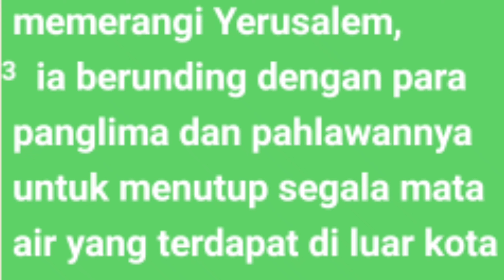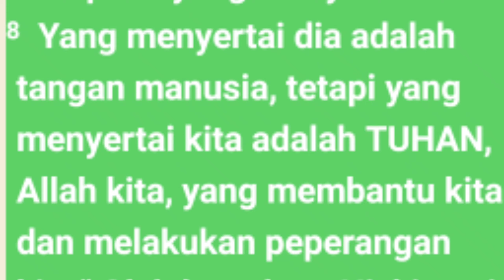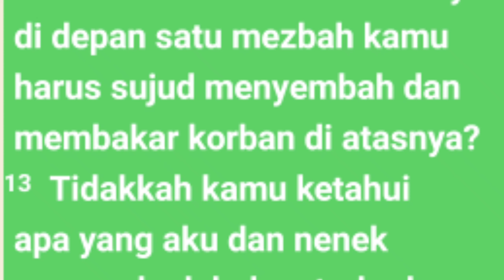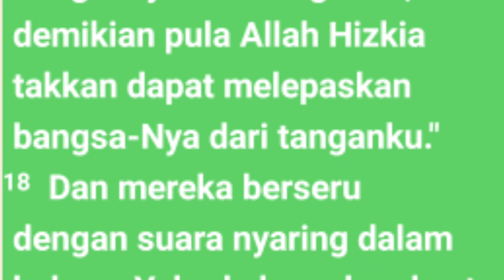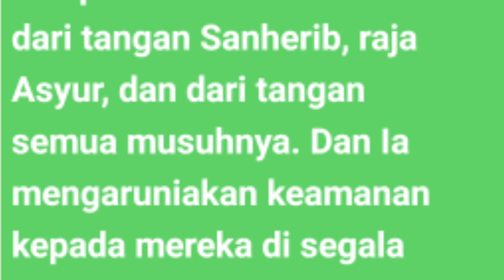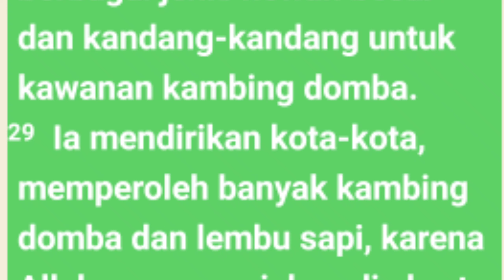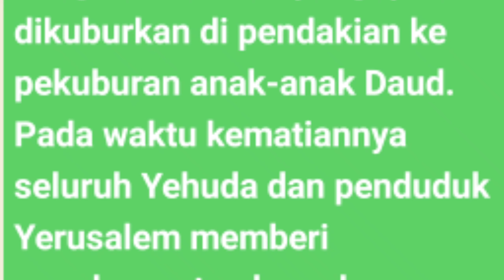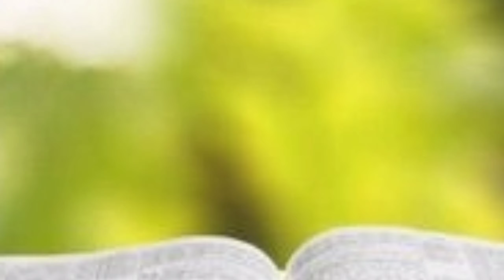2 Tawarikh Pasal 32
Kerajaan Yehuda sedang menghadapi kesulitan karena mereka akan diserang oleh kekuatan besar dari Raja Asyur (1-2). Perasaan takut menggoyahkan kepercayaan diri rakyat Yehuda. Mereka lupa bahwa Allah Israel adalah tempat perlindungan yang abadi dan kukuh. Hizkia tampil di hadapan rakyatnya memberikan kata-kata penghiburan yang menguatkan hati rakyatnya bahwa Allah

ag
2  Tawarikh 32
Kitab 2 Tawarikh 32
2 Tawarikh 32
Audio kitab 2 Tawarikh 32
Audio Alkitab  2 Tawarikh 32
Kitab  2Tawarikh 32
audio 2 Tawarikh 32
Dormarina sitanggang
alkitab suara,
 firman tuhan,
kitab 2 Tawarikh
ringkasan kitab   32 Tawarikh
2 Tawarikh pasal 32  ayat 7
 2 Tawarikh pasal 32 ayat 9
pas-dammim
damat ibrahim2 raja - rajal  renungan,
kitab   2 Tawarikh
bible study 2 1 raja - raja
2 Tawarikh 1-3,
1 Tawarikh
kitab 2 Tawarikh audio 32
Bangsa Israel
Tingkat musa
Alkitab suara,
firman tuhan,
firman tuhan.2 Tawarikh 32
alkitab suara yosua versi drama
audio kitab 2 Tawarikh pasal 32
kitab  2 Tawarikh l wignyo,
kitab 2 tawarikh full,
audio alkitab bahasa indonesia,
alkitab  2 Tawarikh pasal 312
audio alkitab,
kitab suara  2 Tawarikh 32
tafsiran kitab Tawarikh 32
film kitab1 Tawarikh 32
alkitab audio 2 Tawarikh 32
alkitab suara
Dormarina sitanggang
@Philip Mantofa
@Henny Kristianus
 @Gilbert Lumoindong
@Debby Basjir TV
@Kristen Motivasi
@Pohon Kehidupan
@Suara Injil
@pastor andi simon TV
 @GBI Bethel
 @Renungan Malam
 @Renungan Harian Kristen
@Renungan Kristen
@Khotbah Gereja
 @Lagu Rohani
@LAGU ROHANI
@Lirik Lagu Rohani
@Musik Rohani
@Immanuel Production
@Immanuel Allahku
@Renungan Harian Kristen no
@GOSPEL WITH
@Hymns & W